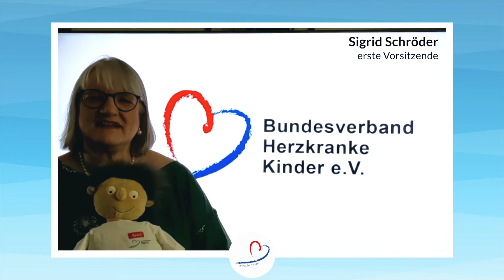Begrüßung BVHK Digitale Aktionswoche „Herz zum Anfassen“ 2021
Herzlich willkommen!
In unserem Bergrüßungsvideo stellen Euch unser ehrenamtlicher Vorstand und Teile des BVHK Geschäftstellen-Teams ein paar Programmpunkte der Digitalen Aktionswoche „Herz zum Anfassen“ 2021 vor.
Wir freuen uns, wenn auch ihr mitmacht. Wir wünschen Euch viel Spaß!